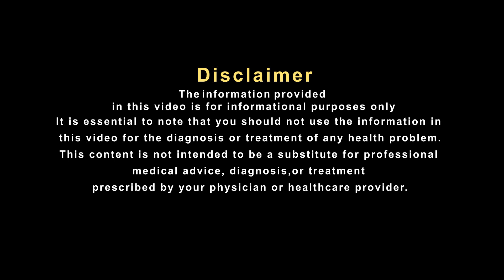गोंद के बारें में यहा सब जान लें